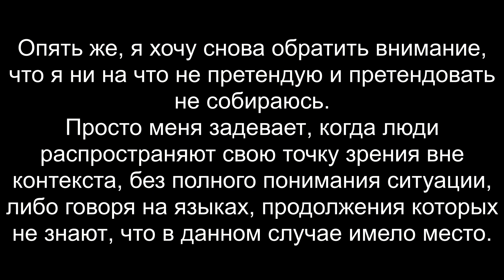JACING ep24: комментарии к видео Варламова о "плохом Токио"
В этом эпизоде я даю пояснения по поводу того, что же на самом деле происходило в различных эпизодах сабжевого видео г-на Варламова и чего он не знал. Без претензий на защиту всего японского и всех японцев, я хотел просто рассказать фактически как оно на самом деле есть, без эмоций и поднятия хайпа. Просто потому, что я не люблю, когда "в интернете кто-то неправ". В данном случае - подаёт информацию не до конца (намеренно или случайно - не имеет значения), либо заблуждается в собственных выводах.
Сабжевое видео вы можете найти в рекомендациях ютюба справа, я так полагаю. Ссылки и отрывки не даны намеренно.
Как всегда, если у вас есть какие-то вопросы - сначала посмотрите первый эпизод (имею ввиду, его самое начало). Там всё до сих пор правда за исключением того, что комментарии всё-таки починились и теперь я могу их делать.